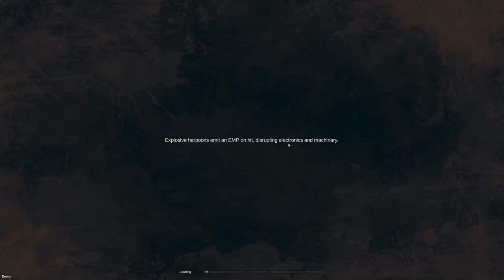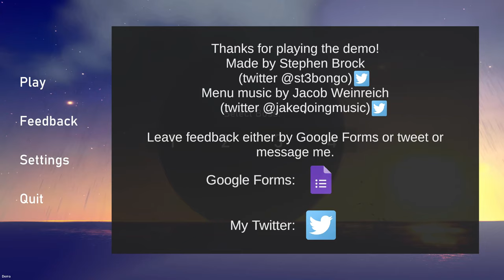TURTLE CYBORG? (what lives below )